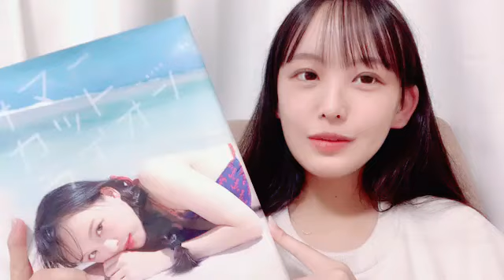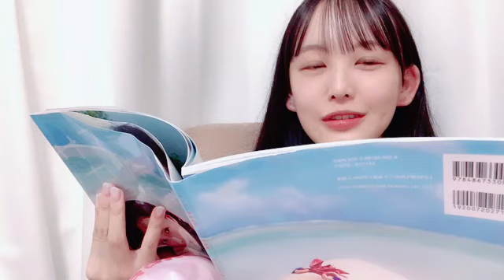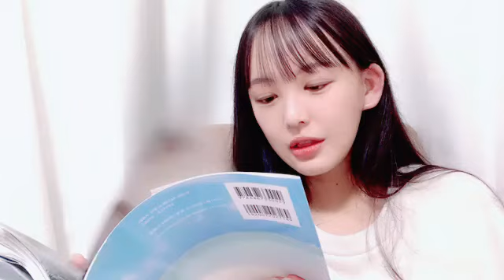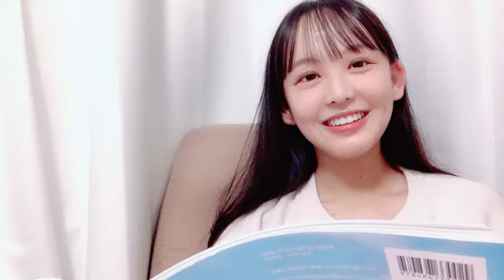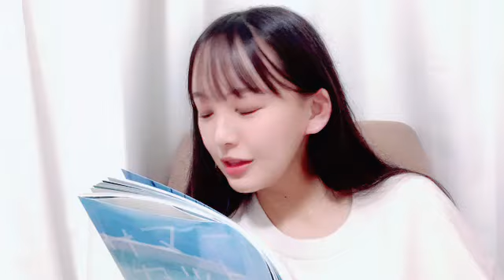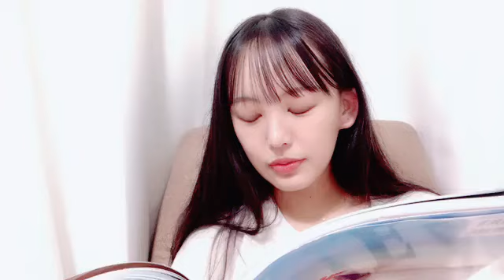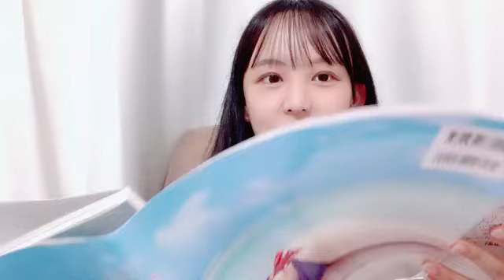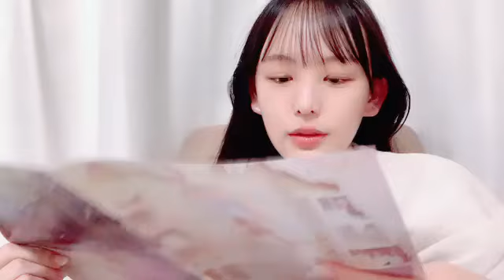福田朱里(STU48)2024年10月22日 SHOWROOM